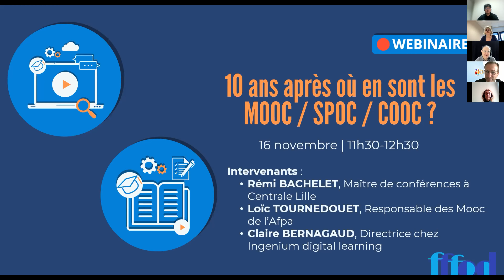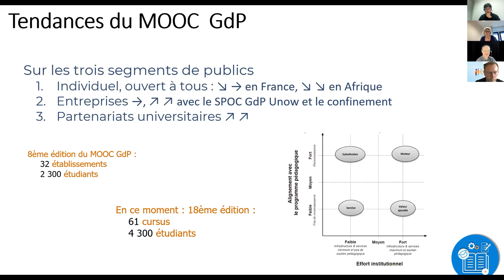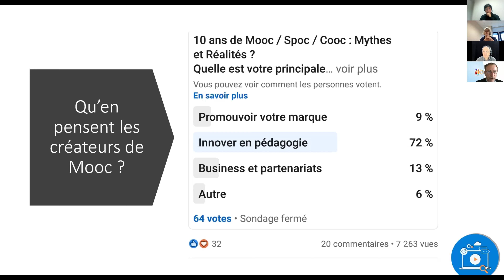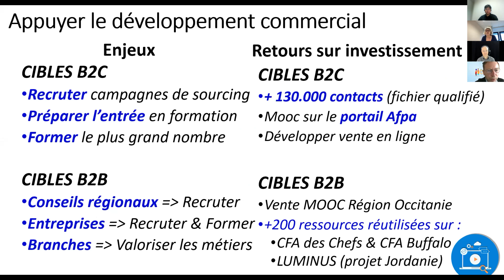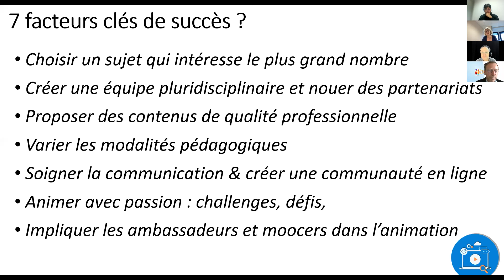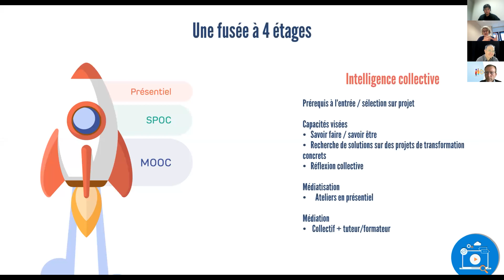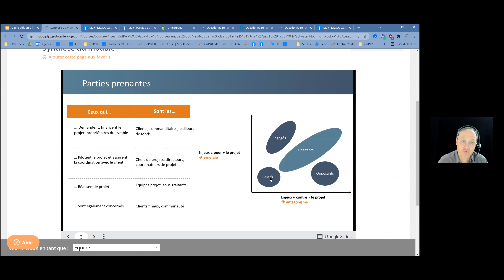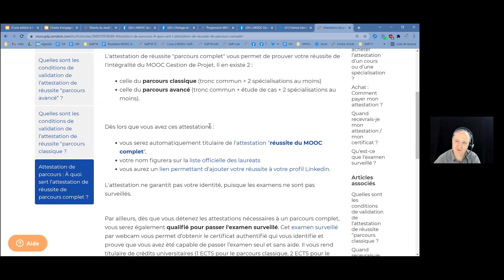10 ans après où en sont les Mooc / Spoc / Cooc ?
[WEBINAIRE] Après avoir suscité l’enthousiasme et parfois la peur d’une mutation profonde du secteur de la formation et de l’enseignement, les MOOC n’ont pas dérogé au célèbre cycle de l’innovation qui démarre toujours par une phase d’euphorie suivie d’une phase de désillusion. 10 ans plus tard, les avis des adeptes et opposants, la forme et le fond de ces Mooc, tout comme leurs modèles économiques ont fortement évolué.